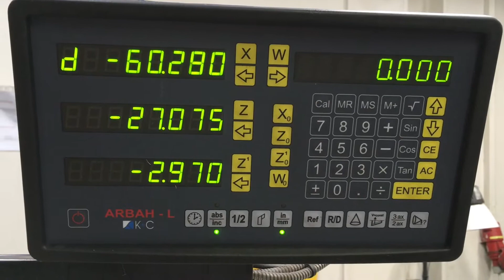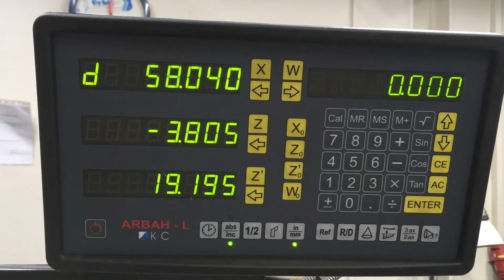Dlaczego się staczam? Toczenie na tokarce.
Trochę toczenia w slow mo.